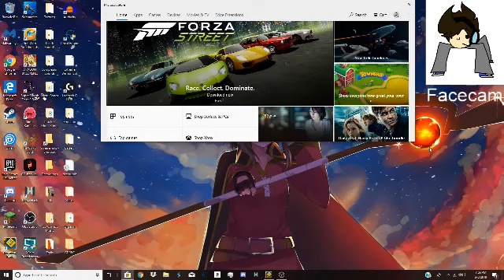Bloodbath 71% (Extreme Demon Progress #2)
I still can't believe I fluked from 45-71. Whenever I'm playing this level I'm always streaming.